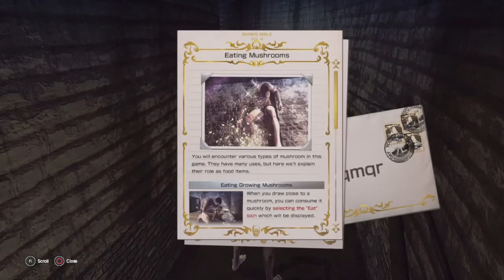Scrappy Plays "Let It Die"